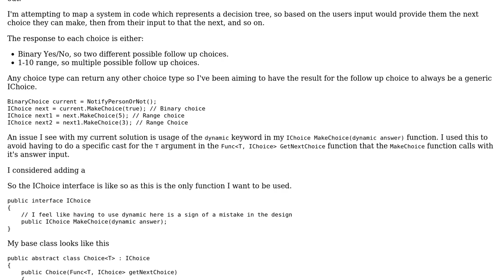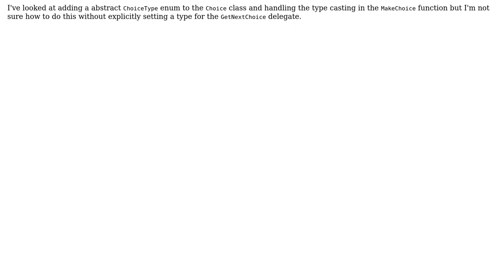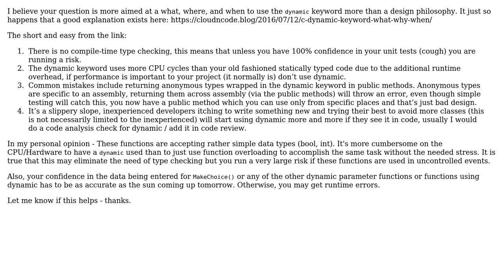Code Review: Is this usage of the dynamic keyword an indicator of a design fault?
With thanks & praise to God, and with thanks to the many people who have made this project possible! You are responsible for your own actions.